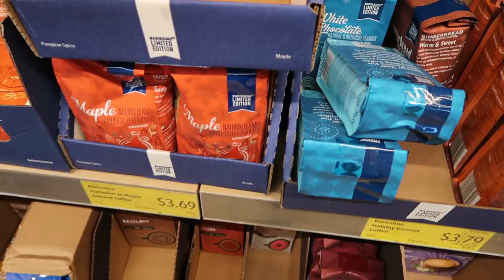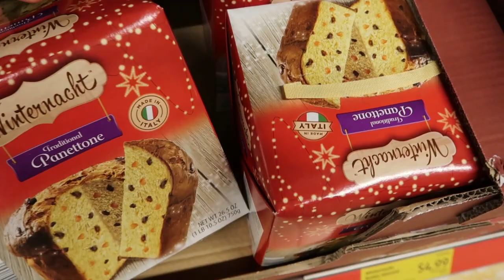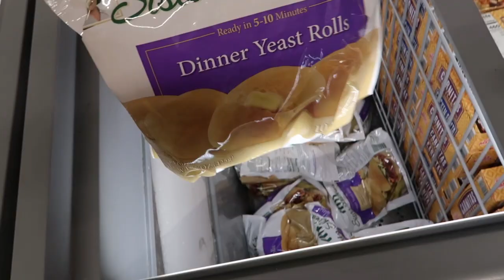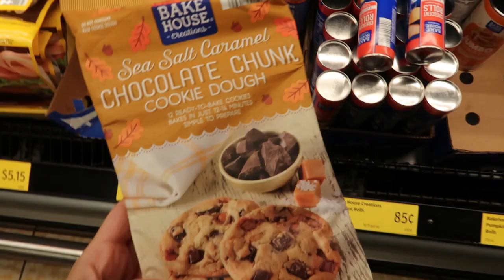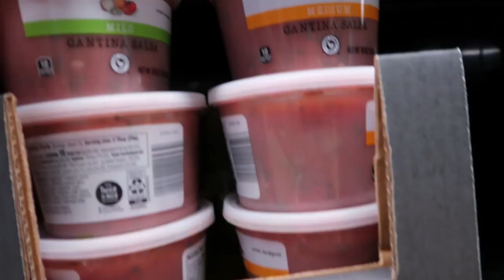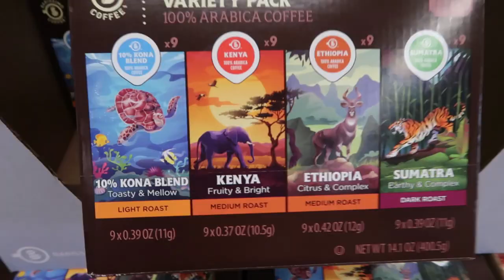SHOP WITH ME AT ALDI 2020 // NEW FINDS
SHOP WIT ME AT ALDI 2020